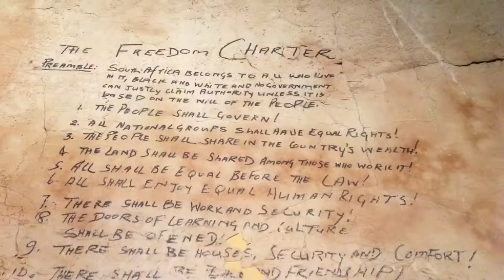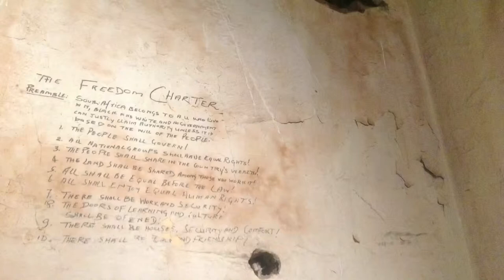Sipho 'Hotstix' Mabuse: CCTV SA Rivonia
Report by CCTV Correspondent René Del Carme

Black & White Rivonia Trial photographs, copyright of Lionel Shapiro.